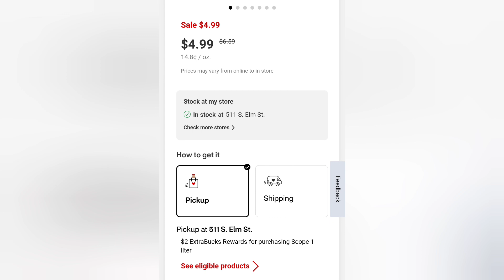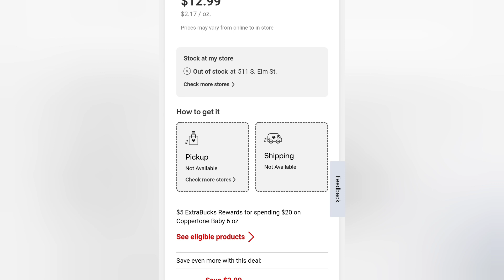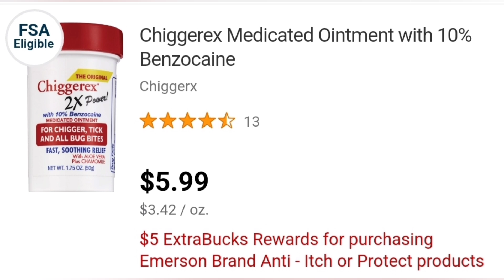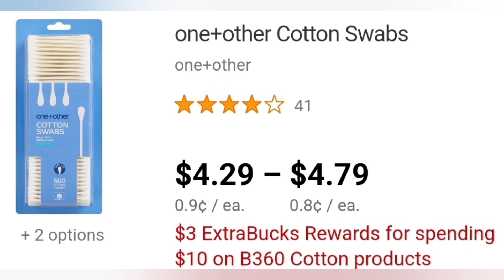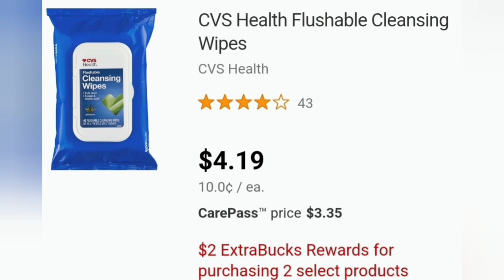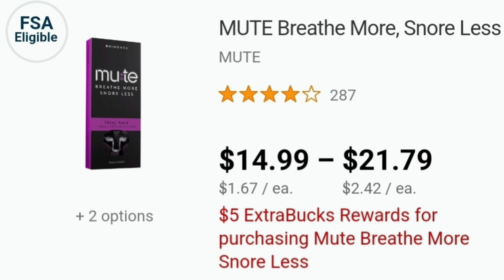🚨CVS Ofertas NO Anunciadas🚨UNADVERTISED DEALS 8/21-8/27🛍🛒|Randee Saves